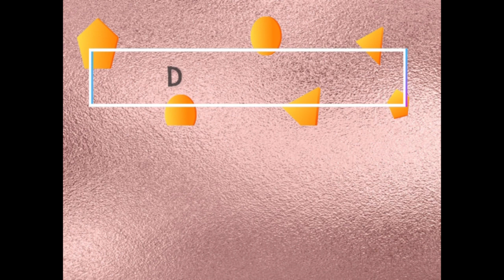Edna's Beach Resort CALATAGAN BATANGAS/amyj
mix channel